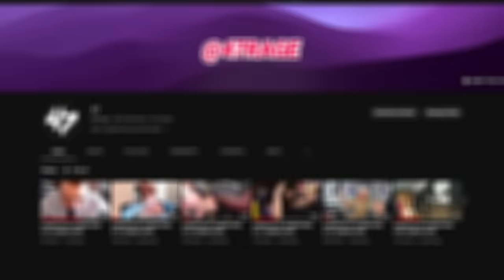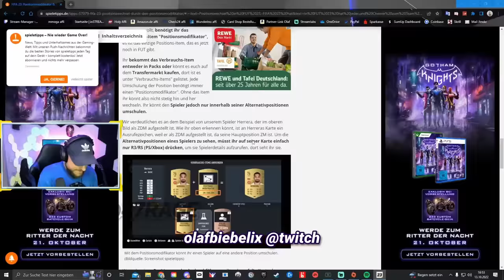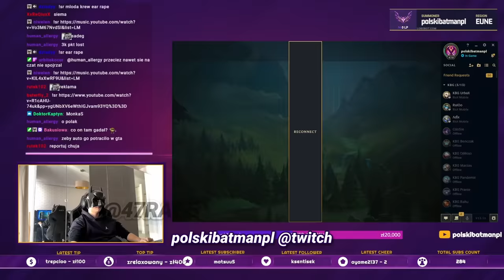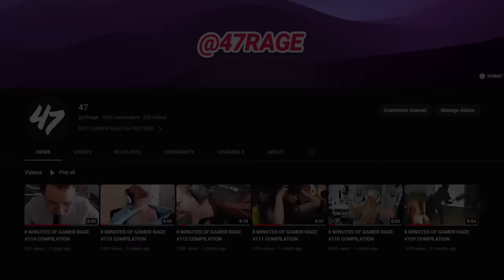8 MINUTES OF GAMER RAGE #115 COMPILATION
- submit your CLIP LINKS to 👉🏻